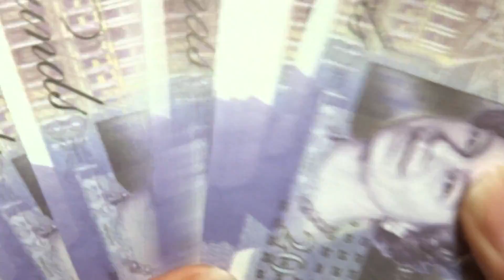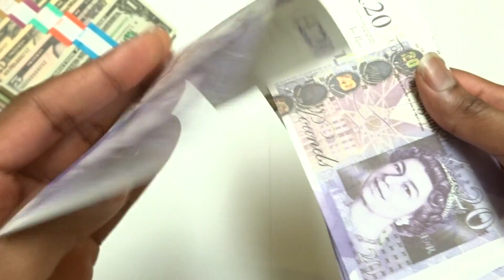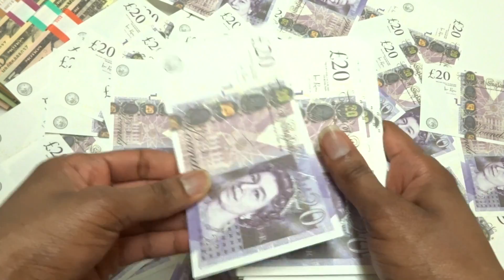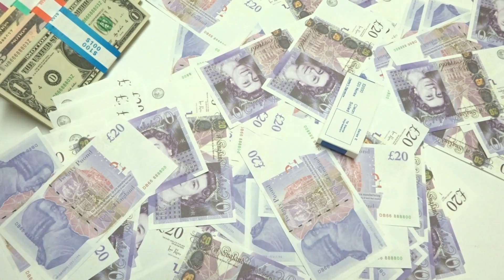Affordable Realistic UK Prop Money £2,000 in £20 Notes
Office Hours:
→ Monday – Friday
→ 9 am – 6 pm EST+8
→ Closed on weekends and holidays.

Prop money is made to be used as a prop for your movies, TV shows, commercials, music videos, board games, funny YouTube pranks, visualization, and we can go on and on. Real money belongs in the bank or tied up in investments while prop money belongs on the big screen and for pranks and board games.

In today's prop money video I count out £2,000 of realistic £20 notes from AliExpress. By the way, this prop money is no longer available on AliExpress. They are now available at:

If you missed my unboxing of these which is my previous video definitely be sure to give it a watch Definitely stay tuned because I'll be doing a counting video of those €5,000 of €50 notes you see in the background. Yeah, right now is a great time to be alive if you're into prop money. So don't forget to like, comment, share, and subscribe if you want to stay up to date with all my prop money unboxings, reviews, and counting videos just like this one. :D

Filming Equipment:
• Camera: Sony Cyber-Shot DSC-WX350
• Tripod: Sony VCT-R100

About This Channel:
• Welcome to the PhantomDrawing YouTube channel. My name is William and I'm mainly a YouTube product reviewer nowadays as I have done drawing and sketchbook tours in the past, but in 2018 I've become the most viewed and most subscribed prop money channel on YouTube. I unbox & review all sorts of products that capture my attention, but I now mainly focus on prop money since that's what most of my viewers wanna see and that's where the money's at haha.

If you liked this particular video or you wanna see more prop money videos by me. Definitely make sure to check out My Prop Money Unboxing & Review Videos Playlist

Music Used in Today's Video ♫:
• Girl - Text Me Records / Leviathe (my outro music)